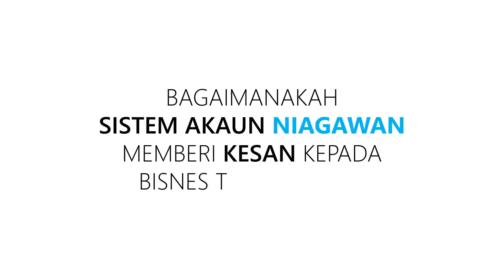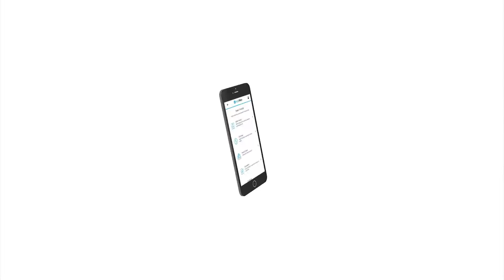Niagawan - Testimonial 2